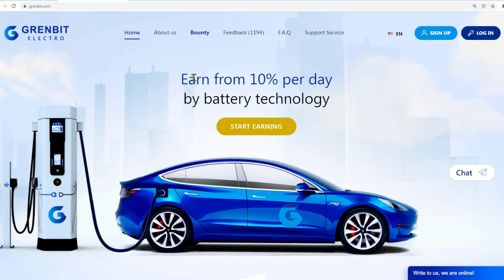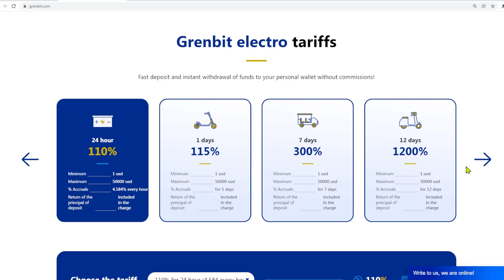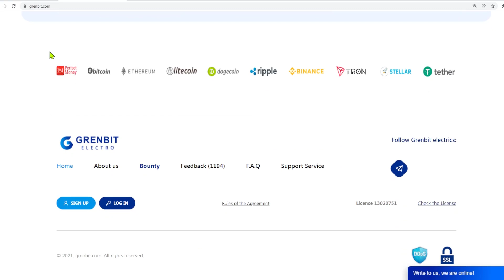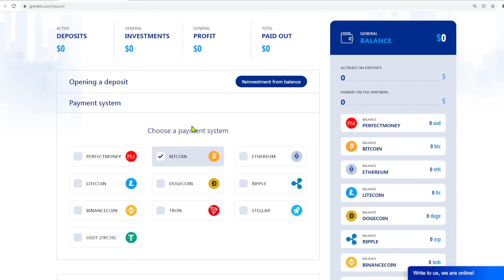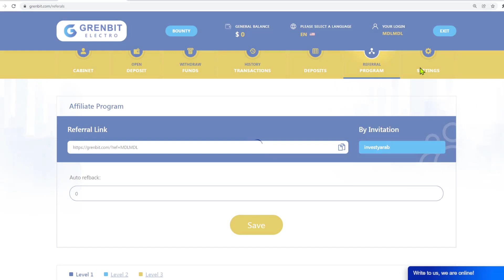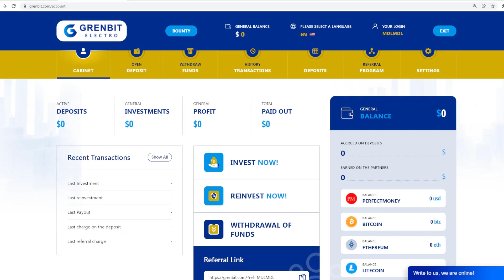Good Investiment Project ✅|| GrenBit.com ||✅ + Good Plans Up to 1200% 🔥Runnig day 13🔥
❣️Hello Friends❣️

Today we have a good investiment Project , You can make a Good Profit with That🔥

⏳Runnig day : 13

✅Plans Up to : 1200% For 12 Days

✅Min Deposit : 1 USD

✅Min Withdrawl : 1 USD

✅Ref Commision: 6% - 3% - 1%

💳 Accept: PerfectMoney , BitCoin , Ethereum , LiteCoin , DogeCoin , Ripple , BinanceCoin , Tron , Stellar , USDT (TRC20)

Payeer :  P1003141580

Perfect Money :  U19048628

BTC :  1P1qMy81dYiZWz7huFvde257EW87XngfCZ

ETH :  0x7c9ee893721c18cfca8ce9ee83b97e8df02dc779

LTC :  LXStmAjD8icAe3XWoW8cYpQLXV1JgwrWKC